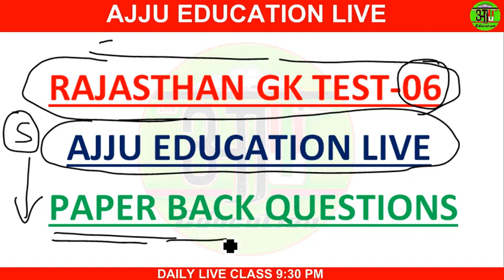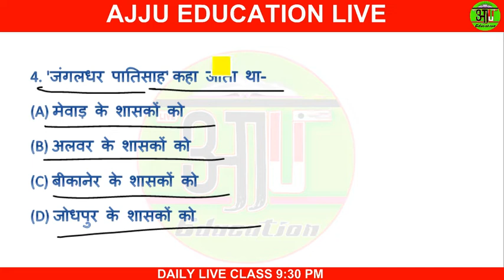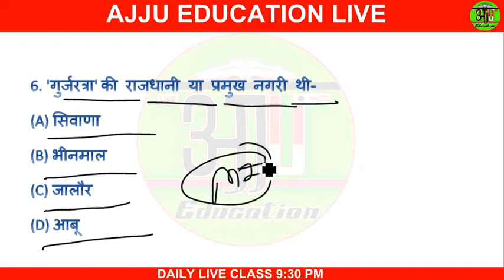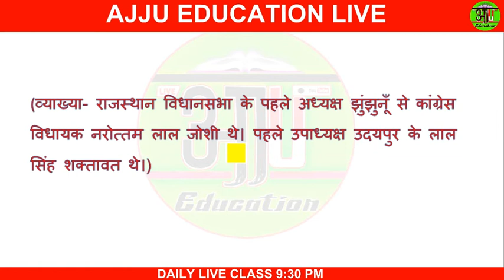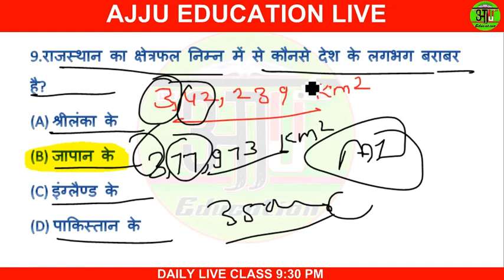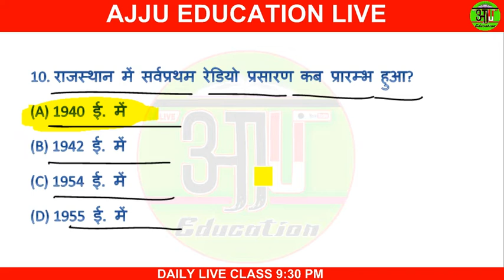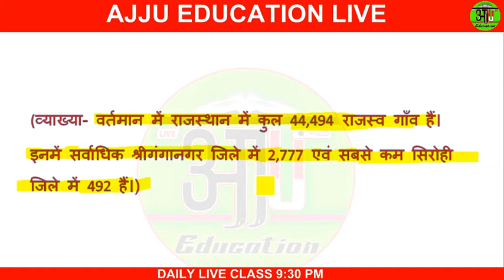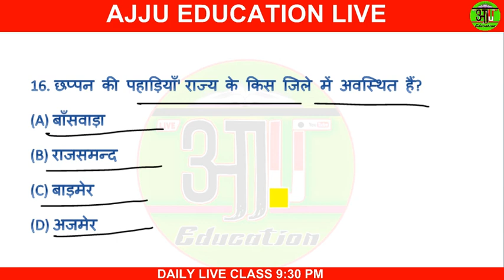Online Test No.6 || Rajasthan GK || Rajasthan Police Const. And Patwari || Most Important Questions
ABOUT THIS VIDEO :- Online Test No.6 || Rajasthan GK ||  Rajasthan Police And Patwari || Most Important Questions

MORNING 5:00 AM DAILY CURRENT AFFAIRS

MORNING 8:00 AM ELECTRICIAN THEORY

EVENING 6:00 PM HARIYANA GK

EVENING 8:00 PM GENERAL AND COMPUTER SCIENCE

EVENING 9:00 PM ELECTRICIAN THEORY TEST

EVENING 9:30 PM RAJASTHAN GK TEST

ONLY IN TELEGRAM GROUP AND JOIN MEMBERS

JOIN UNACADEMY CLASSES

RAJASTHAN POLICE CONSTABLE, PATWARI, TECHNICAL HELPER, TEACHERS ALL GRADE, RAS ETC.

TOPIC IN THIS SERIES

राजस्थान का सामान्य परिचय, भौगोलिक स्वरूप, मिट्टियां, जलवायु, राजस्थान की नदियां एवं झीलें, राजस्थान में वन एवं वन्य जीव संरक्षण, राजस्थान के खनिज संसाधन, कृषि एवं कृषिगत विकास, राजस्थान में पशुपालन, सहकारिता आंदोलन एवं डेयरी, सिंचाई एवं पेयजल परियोजनाएं, परिवहन के साधन, उद्योग एवं औद्योगिक विकास, ऊर्जा संसाधन, शिक्षा, जनगणना 2011, आर्थिक नियोजन एवं विविध विकास कार्यक्रम,प्राचीन सभ्यताएं पुरातात्विक स्थल अभिलेख शिलालेख तथा ऐतिहासिक स्त्रोत, प्रतिहार परमार एवं चौहान राजवंश, सिसोदिया राजवंश, कछवाहा राजवंश, राठौड़ राजवंश, हाड़ा झाला भाटी यादव जाट एवं मुस्लिम राजवंश, राजस्थान में स्थापत्य, 1857 की क्रांति, राजस्थान का एकीकरण, भाषाएं, वेशभूषा आभूषण चित्रकला प्रमुख त्योहार रीति-रिवाज और संस्कृति और लोक गीत आदि